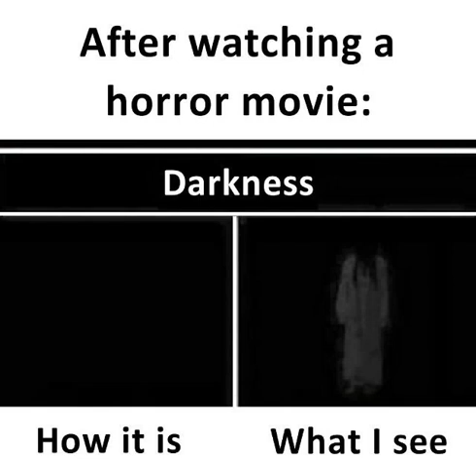😂😂 sarcasm sarcastic sarcasmmemes comedy comedyshorts humor viral